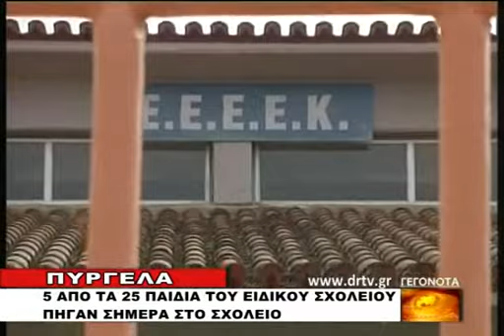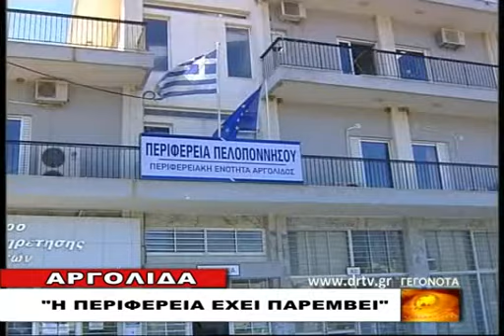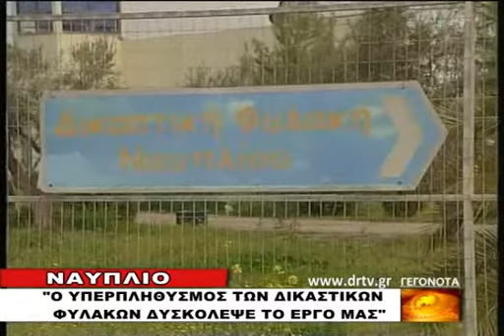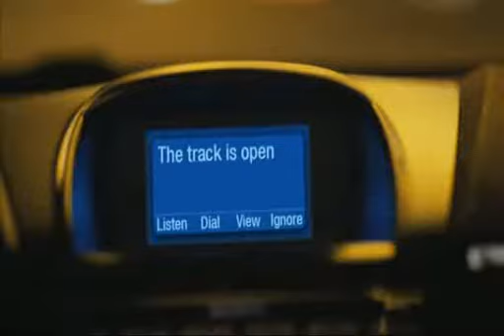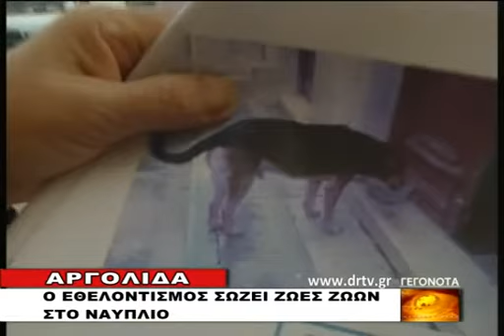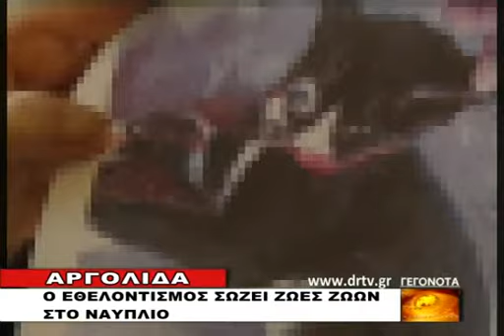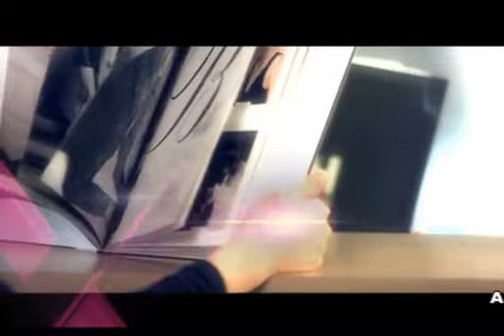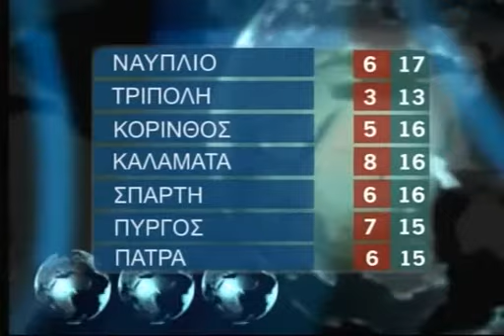DELTIO TETARTH 6 3 2013